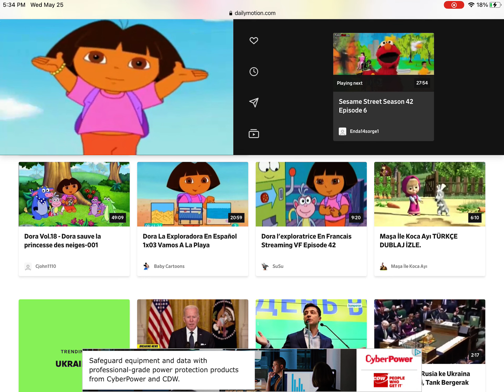Dora's Pirates Adventure 👑